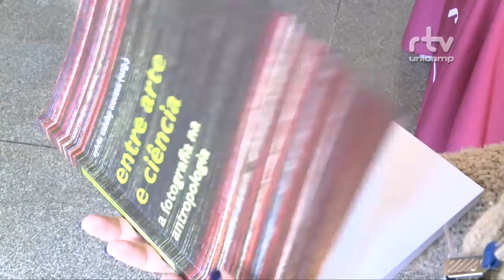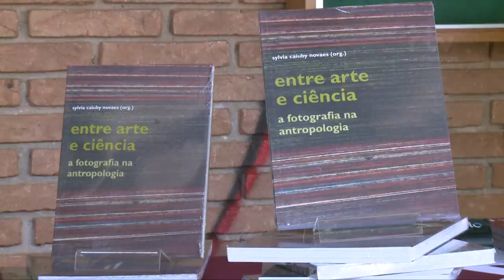Registro Geral - Lançamento livro - Entre arte e ciência a fotografia na antropologia